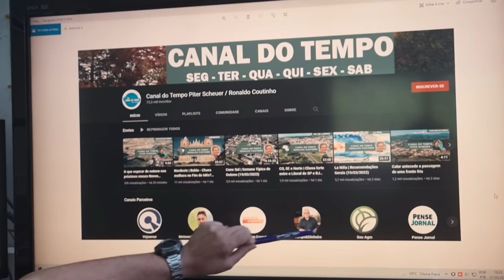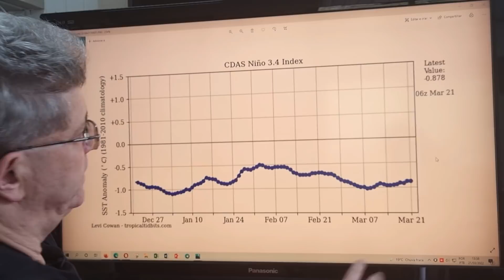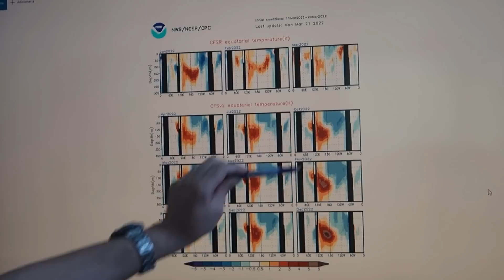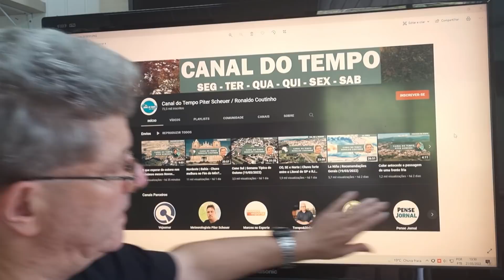La Niña | La Niña no Outono (21/03/2022)